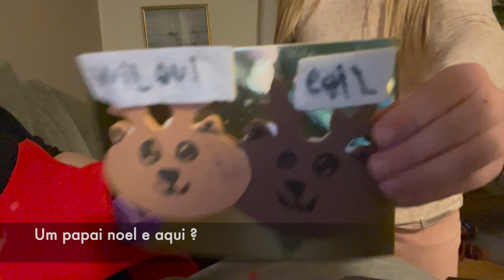MINHA FAMÍLIA NORUEGUESA // E COMO É TER AMIZADE COM OUTRAS BRASILEIRAS QUE TAMBÉM MORAM NA NORUEGA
Eu sou uma Brasileira do Norte do Brasil (Pará) e cheguei  na Noruega em 02/05/2011. E acho nem um mestrado em uma universidade renomada, me daria tantas experiências (boas e ruins) quantos as que ja tive nesses 10 anos aqui.
Ser Brasileira fora do meu lar Brasil, nunca foi facil. Mas eu nunca me arrependi das escolhas que fiz. Morar fora do Brasil nunca foi algo que planejei, mas sim eu acabei vindo morar na Noruega.
O processo de adaptação é algo que faz parte da minha vida na Noruega, mesmo 10 anos depois sigo me adaptando.
E...
Nesses 10 anos tenho lutado por ocupar meu lugar ao sol (digo, no gelo) e batalhado duramente por alcançar meus objetivos.
E é exatamente por isso, por nao ter uma historia nem pior nem melhor do que a de ninguém, que eu prezo tanto pela minha, que eu vibro com minhas conquistas, que me permito sofrer quando a dor bate a me porta.
Essa é a unica historia a qual sou a total responsável por construir, a minha.
Quero dividir com voces um pouco da cultura, hábitos e tradições que uma familia na Noruega traz consigo.
Um vlog no estilo vida real (ou melhor um dia comigo) e minha familia na Noruega agora durante inverno e um pouco sobre amizades que tenho com Brasileiras aqui na Noruega.
Essas e muitas outras questões sao tema do video de hoje.
Um beijo: Wilqui Dias.
VOCE TAMBÉM ME ENCONTRA.
LISTA DOS CINCO VIDEOS MAIS POPULARES DO CANAL:
🟢ABAIXO A LISTA DOS 5 ULTIMOS VIDEOS POSTADOS NO CANAL.
ORDEM DECRESCENTE.